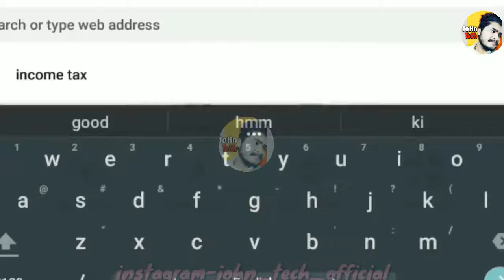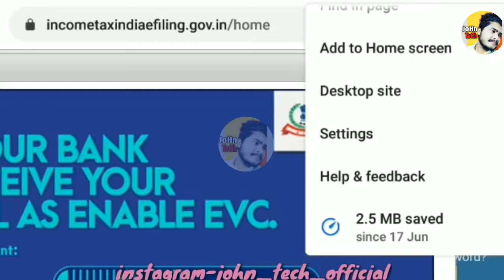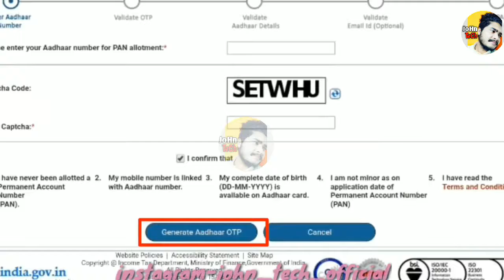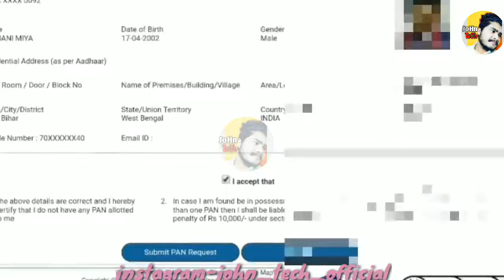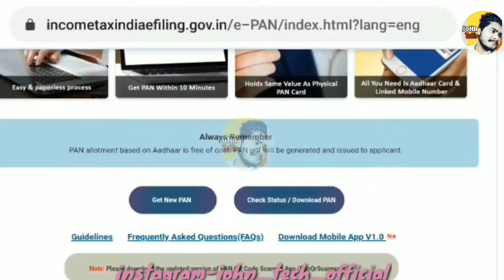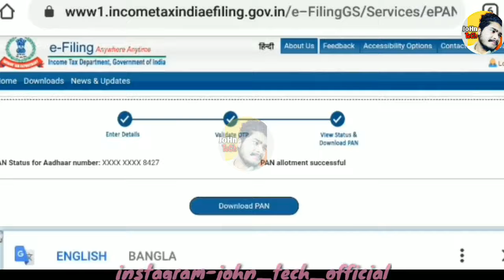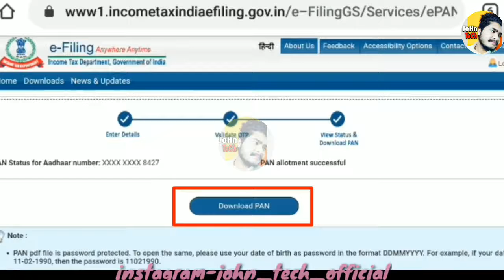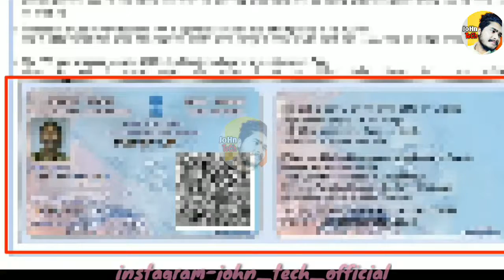How to online apply Pan card || Pan card online Apply Assam | online apply কৰি ১ মিনিটত Download কৰক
How to online apply Pan card || Pan card online Apply Assam | online apply কৰি ১ মিনিটত Download কৰক || @JoHnTeChAssam

(JoHn Tech)

john_tech_official

in this video I have discussed about  pan card online apply

Note:
 thank u❤️